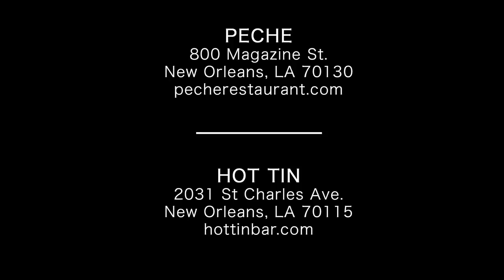John Besh's Guide to New Orleans | Food & Wine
New Orleans chef John Besh shares his favorite places to eat in his hometown of New Orleans.